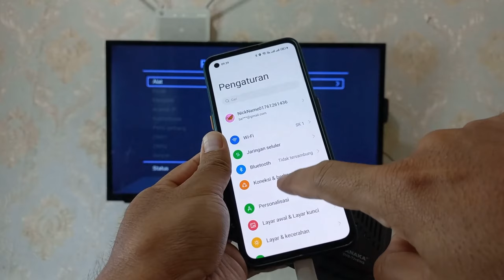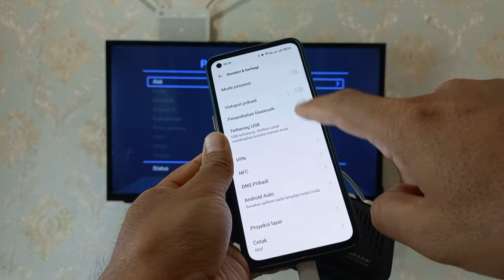Cara Menonton Youtube Di Set Top Box Tanpa Dongle Wifi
Halo semua teman Syam kapuk, biasanya untuk menghubungkan set top box ke internet,dibutuhkan sebuah alat yaitu dongle wifi.
Tetapi buat kalian yang belum punya Dongle wifi, kalian bisa menghubungkan STB ke internet untuk berbagai keperluan seperti menonton YouTube dan lainnya.

Terima Kasih